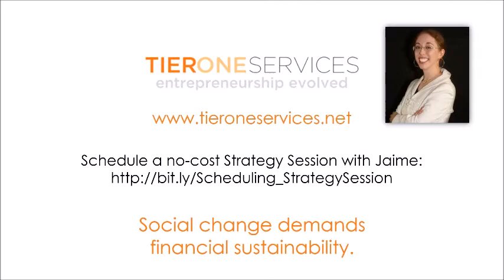Ask a CFO: Is it worth it to create a business plan?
Is it worth it to create a business plan?